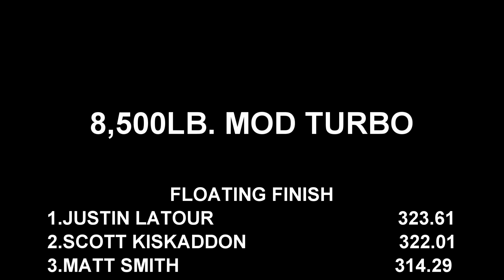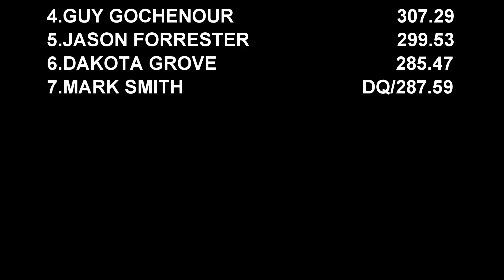Tractor pulling 2022 8,500 Mod Turbo Tractors In Action At Tuckahoe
Interstate Truck & Tractor Pulling 8,500lb. Lt Pro Stock tractors pulling April 23, 2022 at Tuckahoe Steam & Gas Grounds in Easton, Maryland. Thumbnail photo is Justin Latour with Addicted.